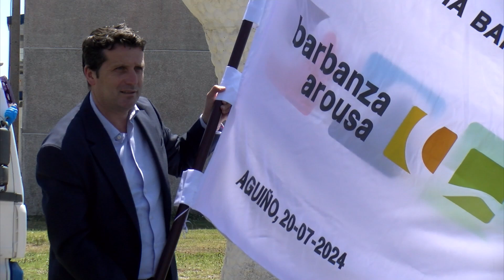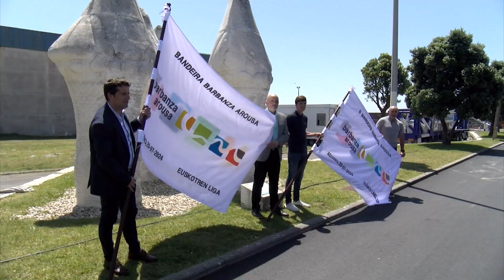17072024 11 REGATA ACT RIBEIRA